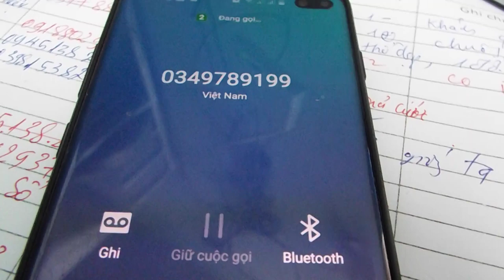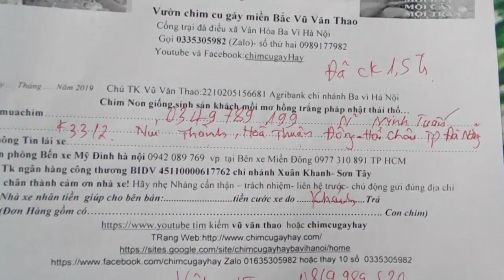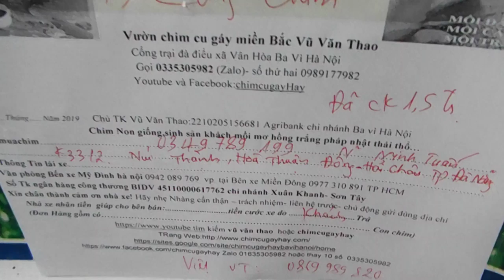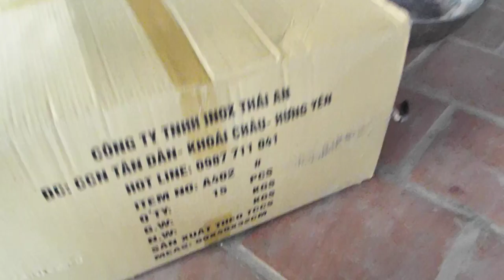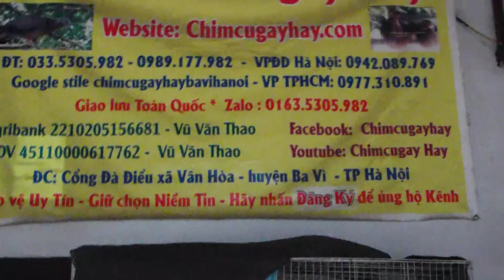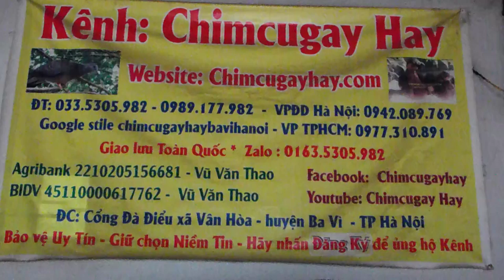lồng cu gáy bền tiết kiệm ko hay quên cửa lồng